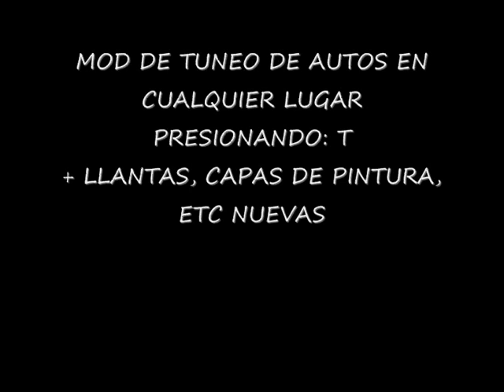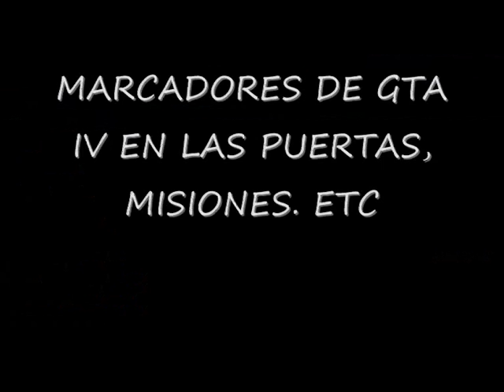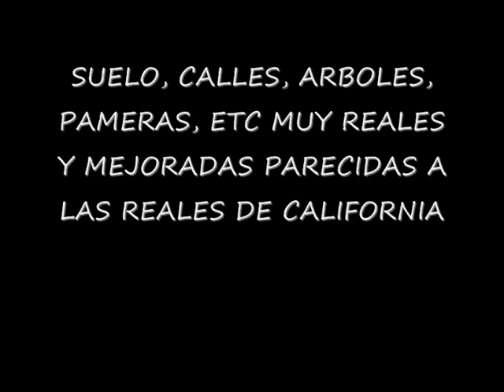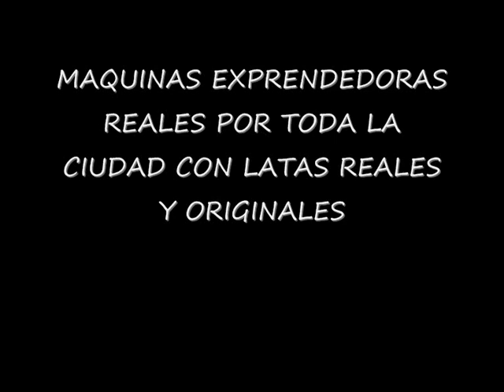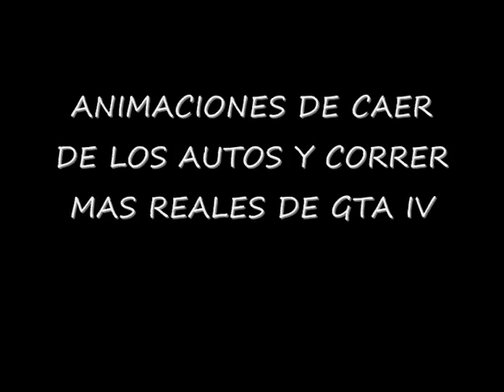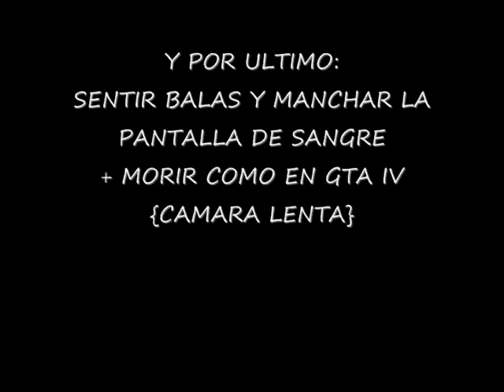Nuevo MOD para GTA San Andreas que lo deja TOTALMENTE como el IV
hola les dejo este mod imperdible para su gta sa y tiene muchas mas innovaciones que no salieron en el video primero que nada antes de comenzar lee el archivo COMO INSTALAR.TXT